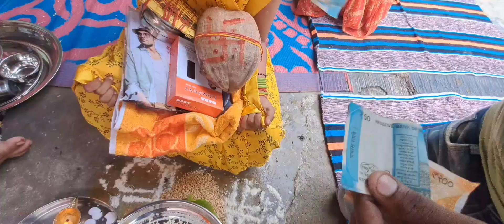Kitni Pyari hai 🤭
Decoration karo ghr ki

Welcome back part 5 of wedding Vlog agr aapne part 1,2,3,4 nahi dekha toh dekho yaaro kyuki mene is vlog me delhi to Agra tak ka vlog banaya hai.